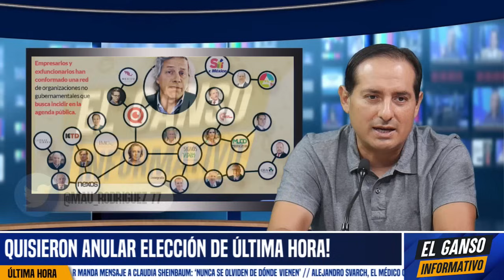XÓCHITL DEFIENDE AL PATRÓN